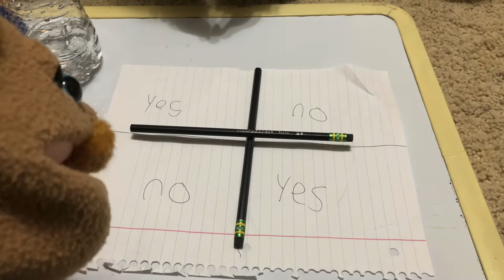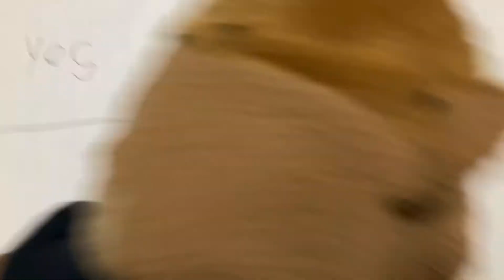SLG Movie: The Pencil Game!